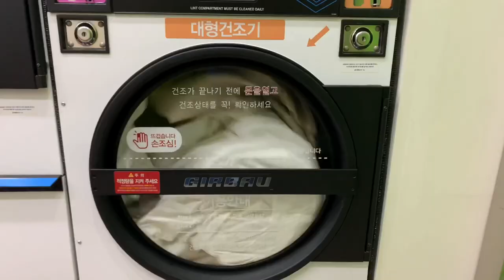Korean Apartment Tour in Bundang, South Korea | Fall Vlog | Episode 5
Hello everyone! This is an apartment tour of my home in South Korea. Working as a foreign English teacher you get a lot of perks. One of them is receiving “free” housing for a whole contractual year. Depending on your employer, you will get an apartment/offictel or a housing stipend. My English academy provided me with an offictel. I honestly love this apartment because it’s the biggest I’ve ever had in Korea. It’s an old apartment but it’s located in a very expensive area - Bundang.

Since fall has arrived in Korea, I decided to redecorate and clean on a low budget. I love rearranging the layout of my apartment every season. I hope you enjoy watching me clean up my mess. I promise you that I’m very clean. 사랑해 😍

Camera | iPhone 10XR
Programs | iMovie and Cute Cut Pro

Best for You - Dayon
Next to Me - Lvly
Wicked Moon - Velvet Moon